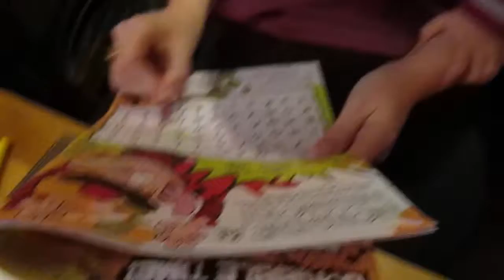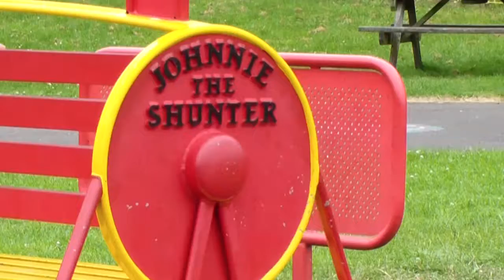Old Movies Various 7